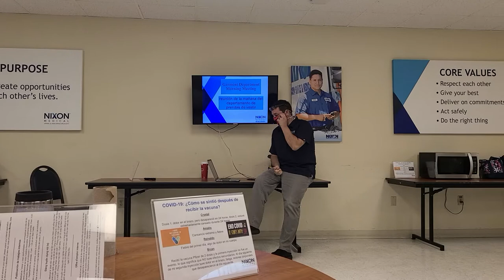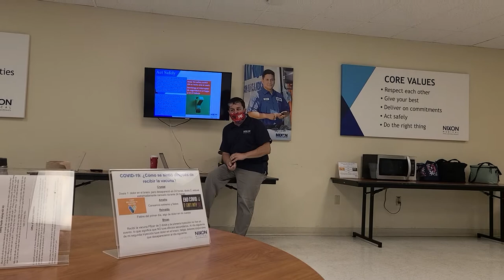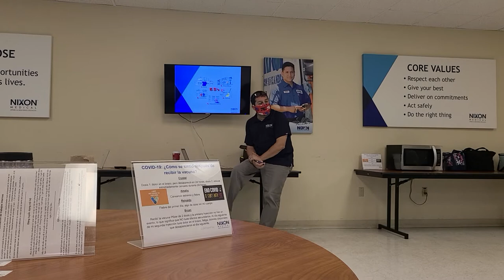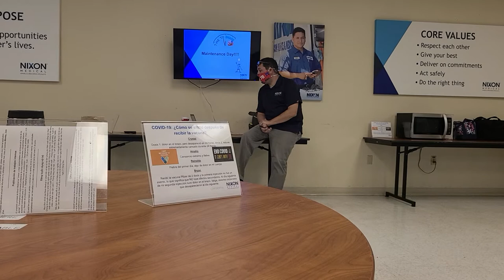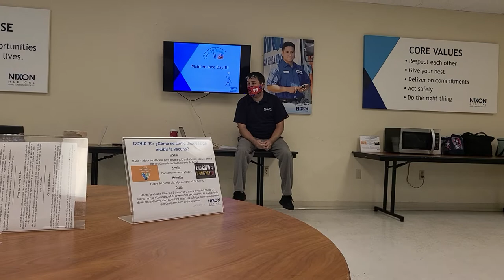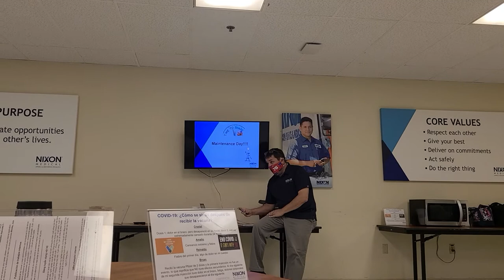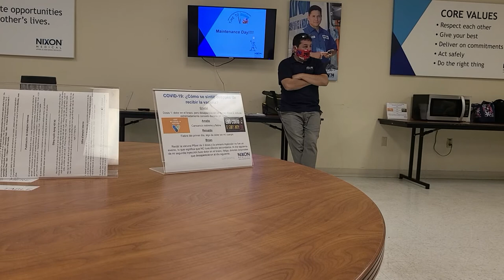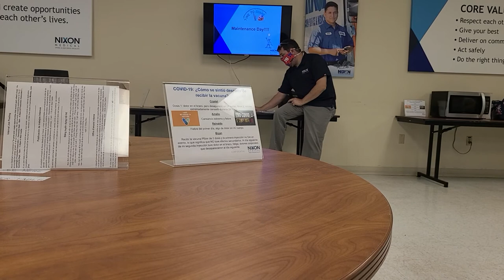garment NC huddle